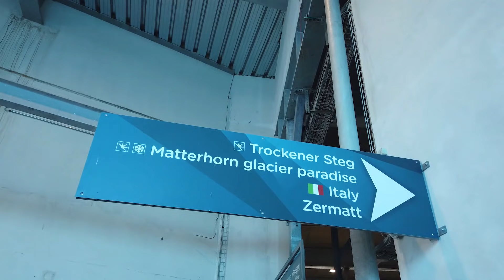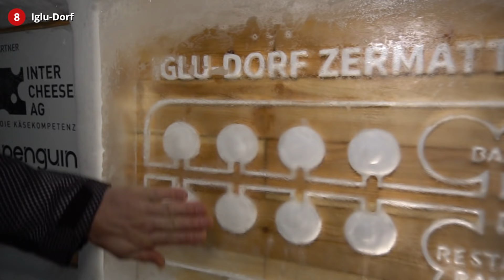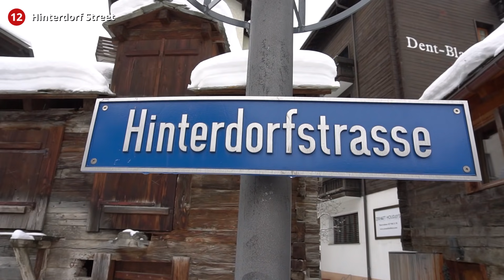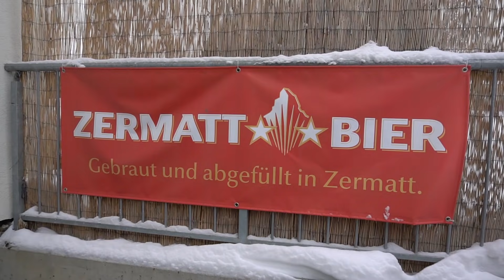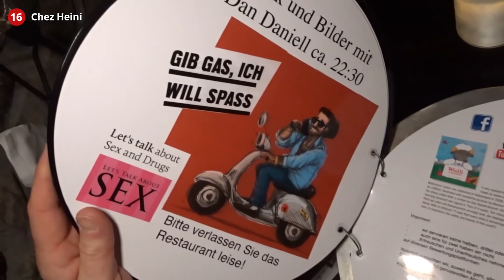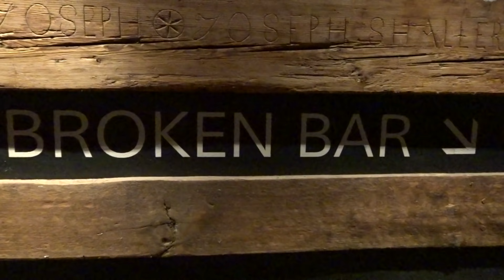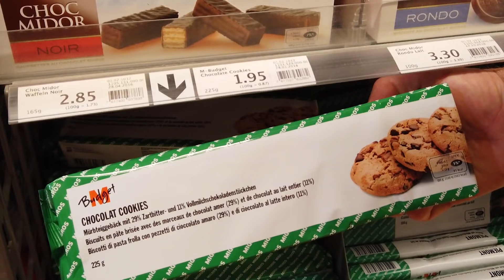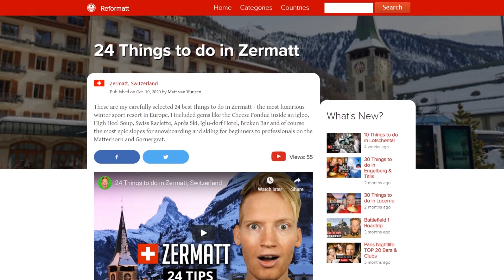24 Things to do in Zermatt, Switzerland - 100% Ultimate Zermatt Travel Guide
These are my carefully selected 24 Things to do in Zermatt, Europe's premier luxury winter sports destination. Highlights include indulging in Cheese Fondue within an igloo, savoring High Heel Soup at Chez Heini, enjoying traditional Swiss Raclette, experiencing Après Ski, exploring Zermatt Oldtown, staying at the Iglu-dorf Hotel, dancing the night away at Broken Bar Nightclub, and tackling the legendary slopes for snowboarding and skiing. These slopes cater to all skill levels, from beginners to experts, on the iconic Matterhorn and Gornergrat.

I have read and studied many travel guides for Zermatt and always felt that this magnificent village isn't properly covered. That's why my brother and I took it upon ourselves to bring you the Ultimate Travel Guide for Zermatt. Located on the border between Switzerland and Italy at a height of 3899 meters with 360 kilometers of endless slopes. The most remarkable feature is; Zermatt offers snow 365 days per year and receives 300 inches of snow annually, now that is very hard to beat!

► 100+ photos, prices, discounts and extra tips

The first thing upon arrival at Zermatt station is to rent your ski or snowboard gear so you can go up the mountains in the early morning without any hassles. A good start is the Gornergrat, to get there you can jump on the highest-altitude cogwheel railway in Europe which ends at the highest hotel in Switzerland, the Kulmhotel, from here you can also set eyes on the mountain in Switzerland, the Monte Rosa Massif. After you day on the slopes have dinner at the unique Chez Heini restaurant for their bizarre Red High Heel Soup, usually the soup of the day and their extremely juicy lamb chops. Alternatively, feast on the Swiss traditional dish Raclette at Du Pont restaurant, the oldest restaurant in Zermatt.

The most unique attraction in Zermatt is by far the Cheese Fondue in an Igloo experience. For 70 Swiss francs or 70 US dollars you will join a tour group venturing out the Iglu-dorf located in the mountains near the Riffelberg station. Inside the giant Iglu-dorf complex, created out of igloos, you will be welcoming with a warm cup of mulled red wine and presented with the most incredible cheese fondue experience while you enjoy the live music, every Thursday!

The Iglu-dorf is basically a giant hotel complex with many rooms, a love-nest and a bar complete with a jacuzzi. Renting a igloo room for one night can be quite expensive but an experience for a lifetime. Why wouldn't you want to wake up among gorgeous crafted ice sculptures of wild animals ranging from buffalos to eagles.

Downtown Zermatt has plenty to offer as well, from a stroll through the ancient Hinterdorf street where you can get lost between 30 elevated barns, stables and storage units built between the 15th and 19th century. Don't forget to drop by the Matterhorn Museum - Zermatlantis and the St. Mauritius church for a true local experience.

Zermatt even has their own beer brewery. They offer 4 flavours for each season which you can enjoy at the many venues downtown, like Harry's Bar or Little Bar. For an epic night out, visit Hotel Post which has a gigantic nightlife complex of multiple stories offering many bars, dancefloors and a variety of live music & DJ's. Namely; Broken Bar and The Factory.

Alpen Resort Hotel may the best place to stay in Zermatt for their great breakfast buffet, panorama rooms looking over Zermatt with views of the Matterhorn, a games room, and a giant pool in the basement, complete with a Finnish spa, roman steam bath, hot tub and a fully decked out gym.

The Matterhorn mountain is the most famous attraction in Zermatt, most tourists come to Zermatt to enjoy this breath-taking sight. The Matterhorn ski pass is an international one, which allows you to ski into Italy and back into Switzerland without problems, it is the only winter sport resort with such an unique feature. Spent at least 2 to 3 days in Zermatt to fully grasp the magic of this wonderful village. The Swiss Travel Pass covers free transit in Switzerland on trains, boats, buses and cable cars and 420 museums in Switzerland. 240 CHF, $240 US dollars, it would be a mistake visiting Switzerland without it.